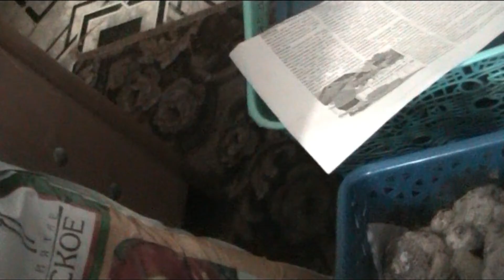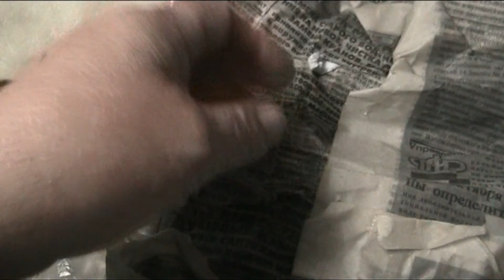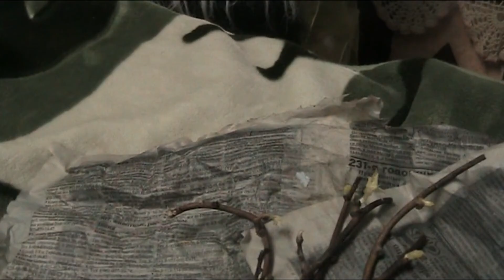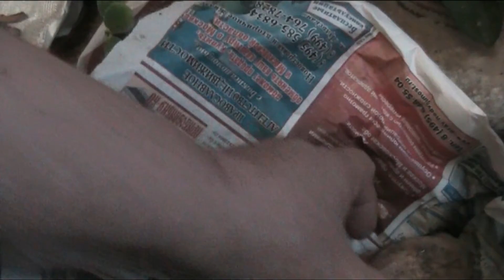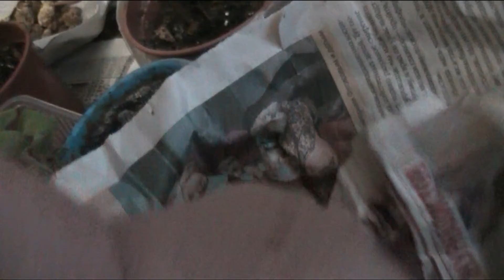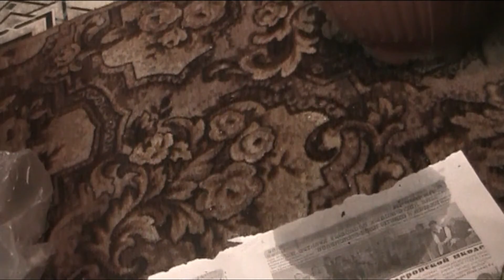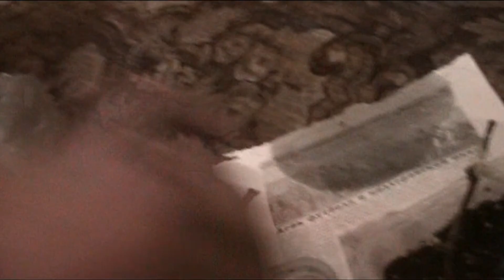зимнее укоренение черенков растений,а также метод бурито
работаем дома.укореняем  методом бурито